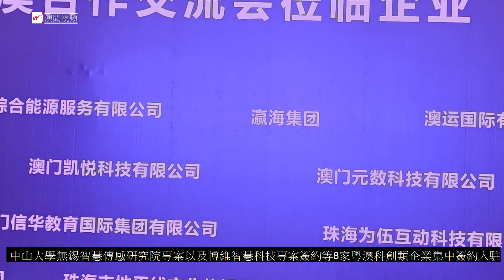無錫、橫琴、粵澳協同創新中心、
無錫·橫琴粵澳協同創新中心揭牌
构建锡澳双向开放、双向融合新模式的發展平台